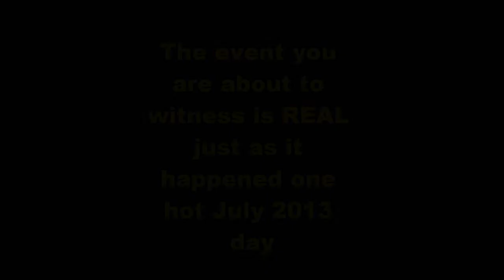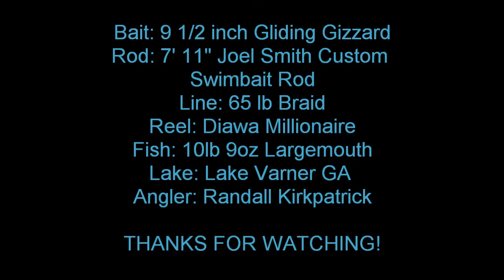Ten Pound Bass on the the Gliding Gizzard Swimbait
Cast to Catch video of a ten pound bass caught on a gliding gizzard swimbait.